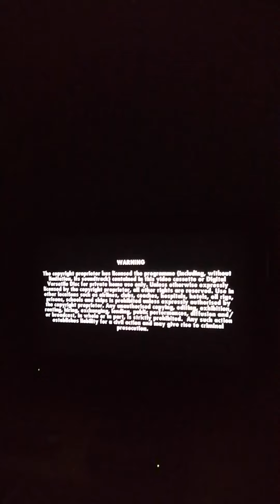Opening to short circuit 2 dvd uk 1988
Dvd walkthrough

Columbia Tri-star home entertainment logo
Dvd menu
Warning screen
Tri-star pictures logo